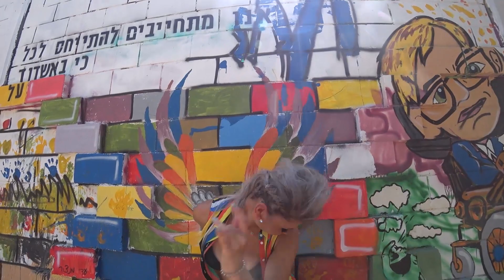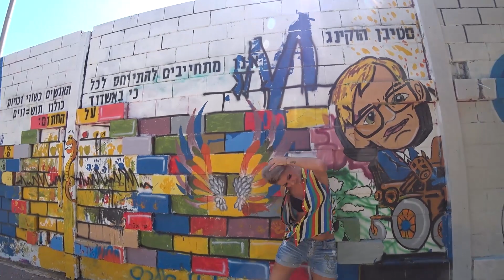ЗА КАДРОМ КЛИПА "Jennifer Lopez - Love Don't Cost a Thing (Olia & Alevtina)" / как мы ЭТО СДЕЛАЛИ !!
И так друзья. У вас появилась возможность посмотреть как происходят наши сьёмки клипов и колоссальная, сплочённая работа всей нашей команды 💪, а верней увидеть всё то что остаётся ЗА КАДРОМ 🤪🤪🤪
Для просмотра... ЖМИТЕ 👇👇👇 БУДЕТ ИНТЕРЕСНО 😎